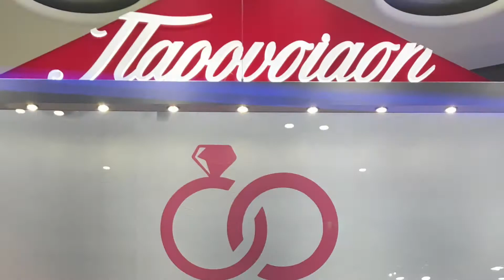Compras na Grécia: Mediterranean Cosmos Shopping, Thessaloniki!